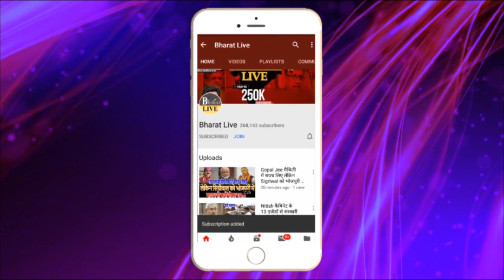रातोरात, इन पांच कारणों से लटका, Tejashwi Yadav के CM बनने का मामला! | BHARAT LIVE